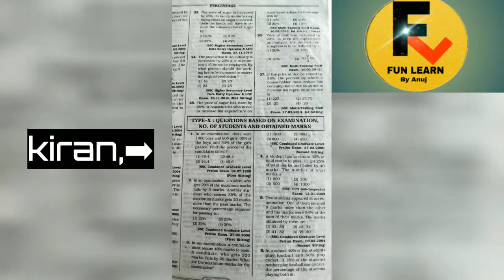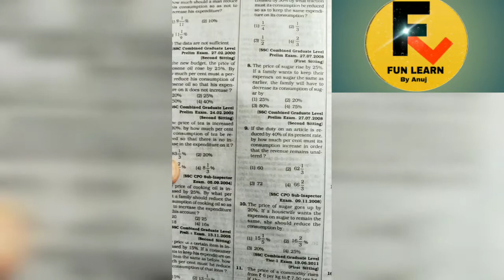which book is better rakesh yadav or kiran publication or many other, इतनी सारी किताबे, क्या करे??🤔?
Rakesh Yadav, kiran math,parmount, kd, Rsagrwal, इतनी सारी किताबे, क्या करे?? क्या और कैसे पढ़े🤔🤔🤔?
  Hr sawal ka jwab milega yha. Dakhiye or paaiye hr swal ka jwab fun learn by anuj ke sath.